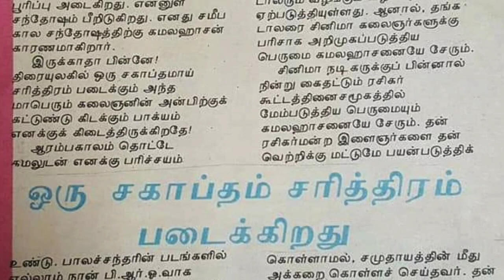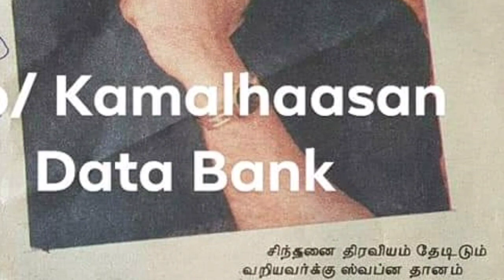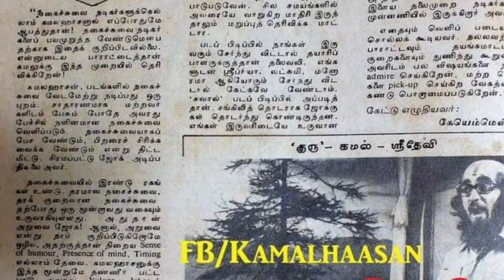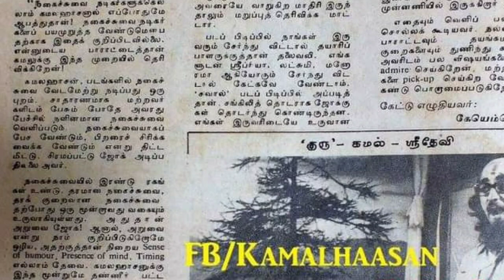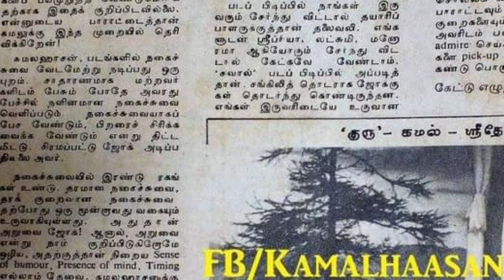"படக்குழுவினருக்கு தங்க சங்கிலி பரிசளித்த கமல்" PRO KRISHNAMURTHY | "கமலால் ஆபத்து" Y.G.MAHENDRAN